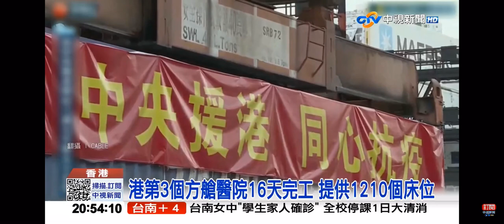2022-03-13中視2000即時新聞現場-港累計近4千死＂超越武漢＂沒打苗死亡率＂飆5倍＂